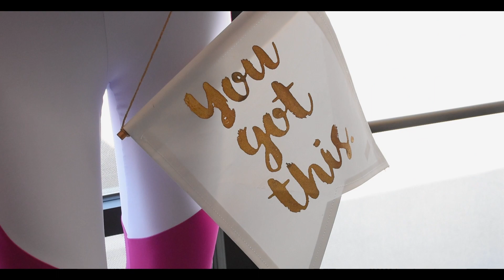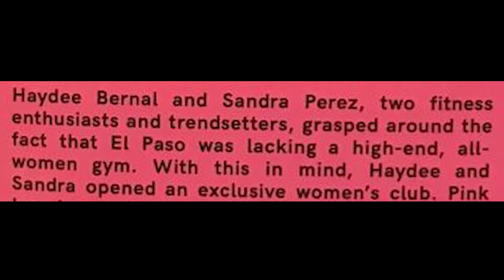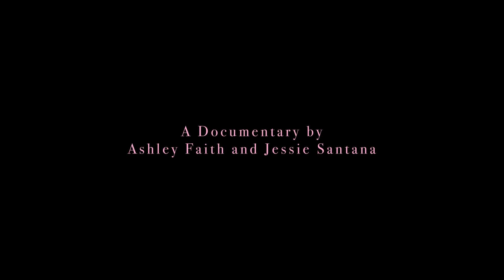Pretty and Powerful Del Valle HS Rivera